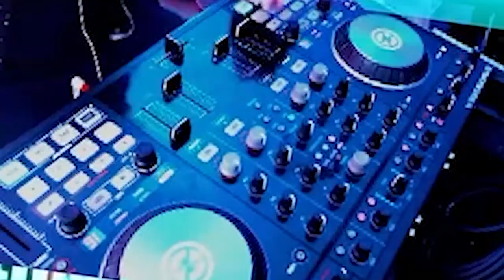2 Years - Look Back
This has been the most amazing 2 years streaming with all of you. Thank you for making this the best 2 years of my life. Now to keep moving forward! Down the path on board The SAS EUREKA

Our Safe Place in Space